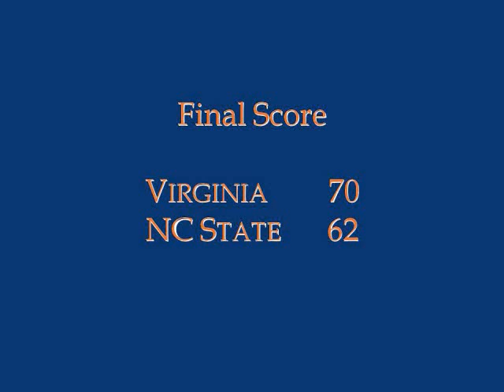Virginia at NC State, 2010 (basketball)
Highlights: Virginia Cavaliers at North Carolina State Wolfpack; January 9. 2010.  Final score: UVA 70, NCSt. 62.